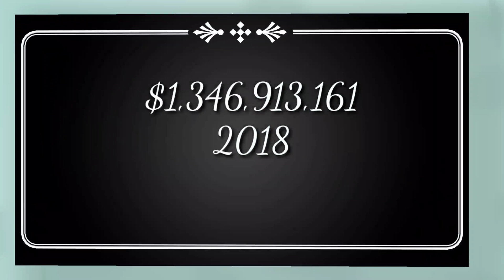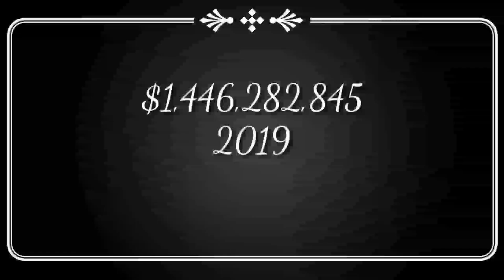Top 10 highest grossing movies of all time /top 10 highest earning movies of all time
Top 10 highest grossing movie